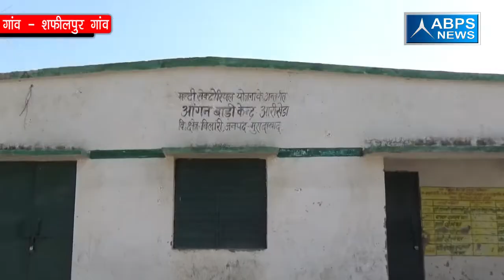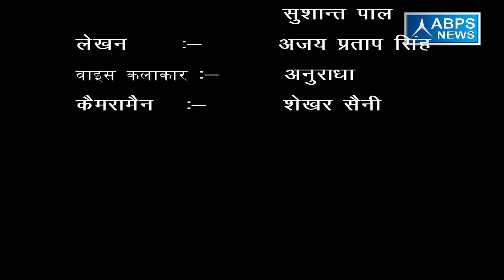जिला - मुरादाबाद, ब्लॉक बिलारी, गांव - शफीलपुर